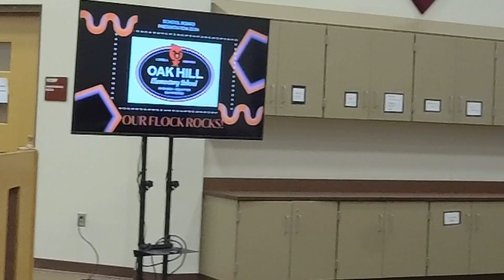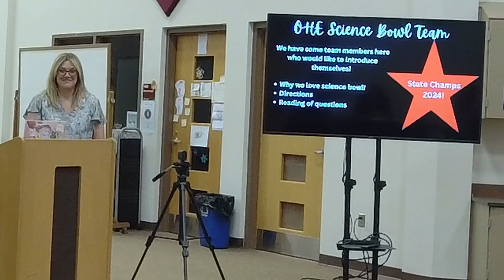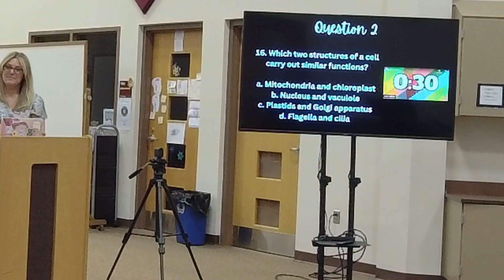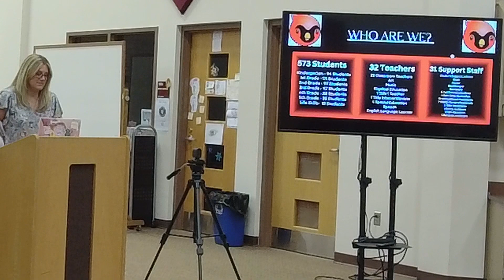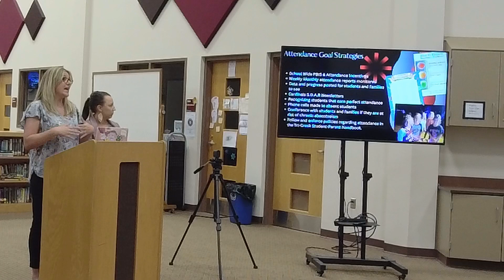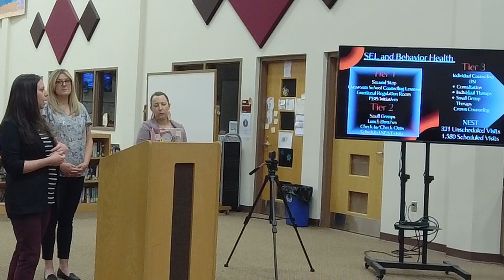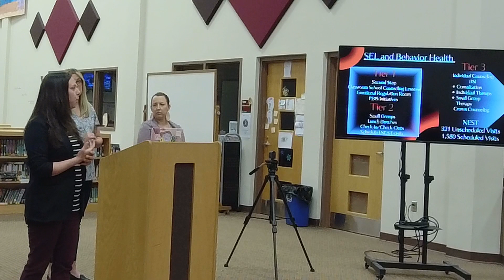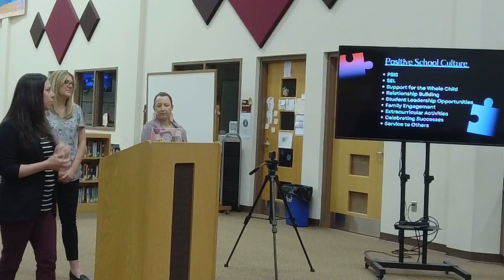Tri-Creek School Corporation Board of School Trustees Meeting 5/9/2024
Meeting of the Tri-Creek School Corporation Board of School Trustees on 5/9/2024 at Lowell Middle School